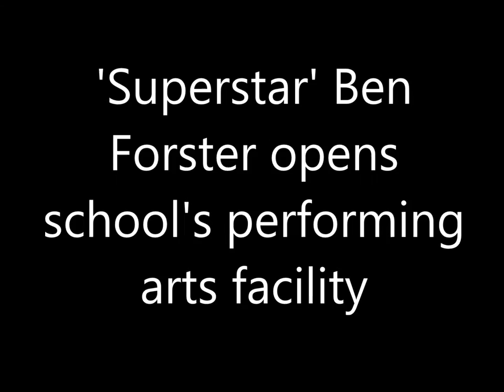Ben Forster - opening Thornhill School's new performing arts suite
Ben returned to Thornhill School in Sunderland to open their new performing arts suite. April 10, 2013.